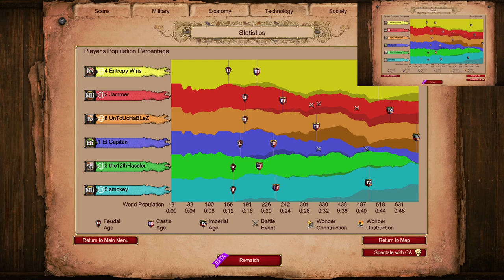So Many Villager Kills | Age of Empires 2 Nomad